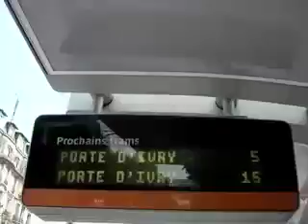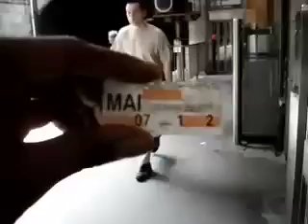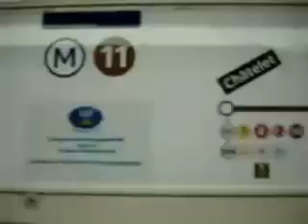Week 3 Big Blank and Professor Shelly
You're always Running late - How do you do that?